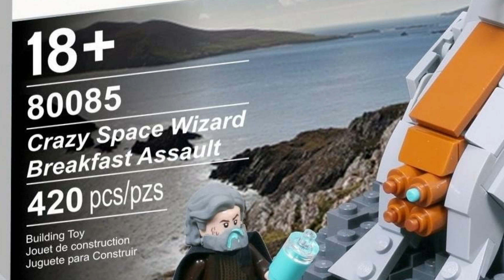The Craziest LEGO Star Wars CURSED MEMES!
Today we look at some of the CRAZIEST and MOST CURSED LEGO Star Wars  sets/ minifigures on the internet! Can YOU Survive this whole video?! :D